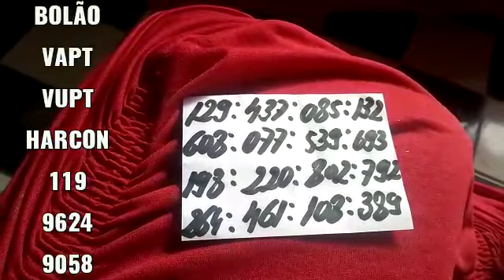PALPITES DA CRUZETA DO DIA 08/04/2023